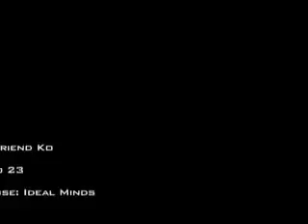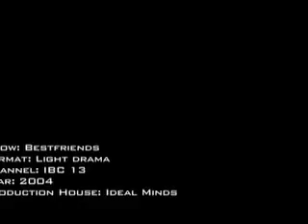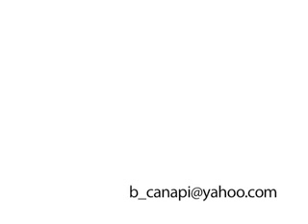psychoCOW's Demo Reel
A short rundown of all the TV shows I've directed so far.

(Grabe, sobrang blast from the past 'to!)